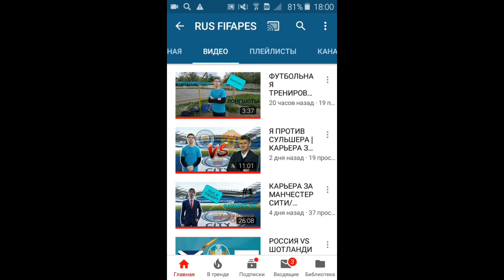ЧТО? ASMR ФИФА